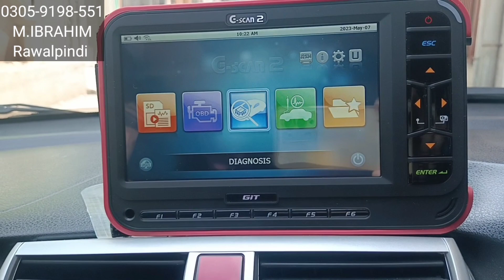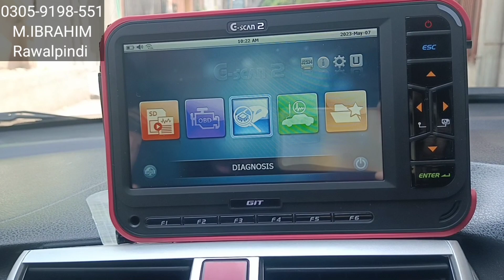New GScan 2 now available for sale in 2023 | G-scan 2 update | EZDS | zenith z5